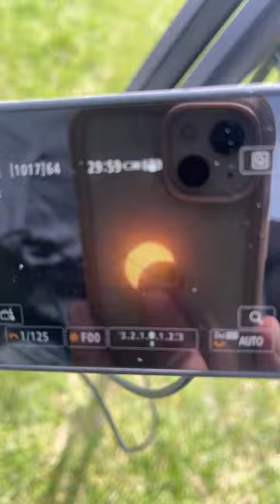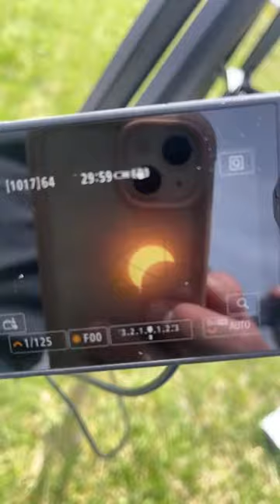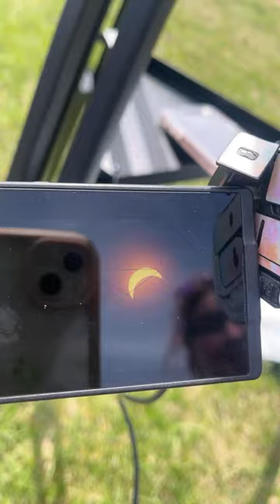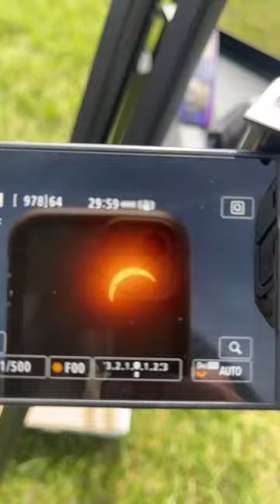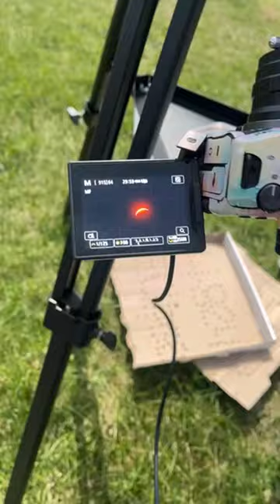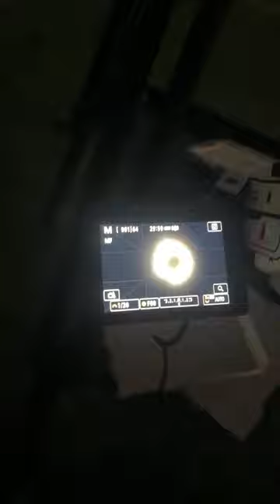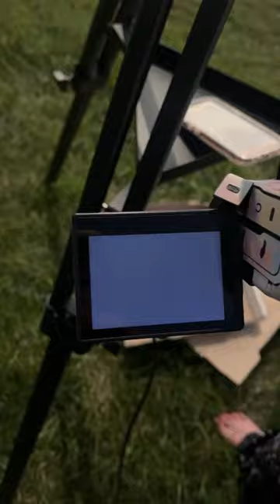Live for the Eclipse! Lima Oh! Open questions!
Ask any questions you want as we are live for at least a full hour prior to the totality of the eclipse and during the eclipse.